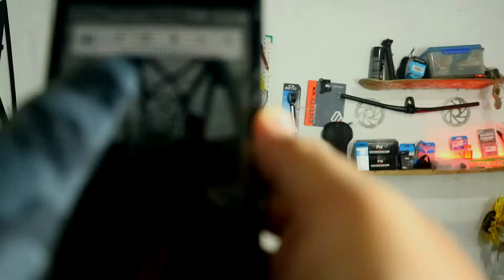Pelindung Lutut MTB - Protector Saat Gowes Biar Aman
Bersepeda itu harus menyenangkan dan menyehatkan bukan untuk nambah koreng kan ? wkwkwk ni ada beberapa protektor yang sering saya pakai kalau lagi gowes , safety ca be fun eh be cool deng hehehe

IG. teguhgunawansyahputra
FB. teguh gunawan syahputra